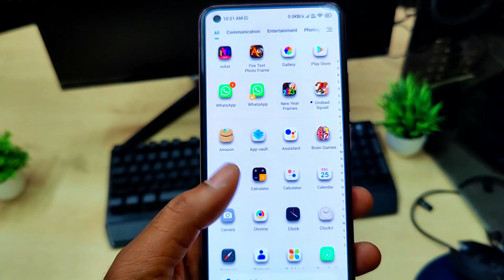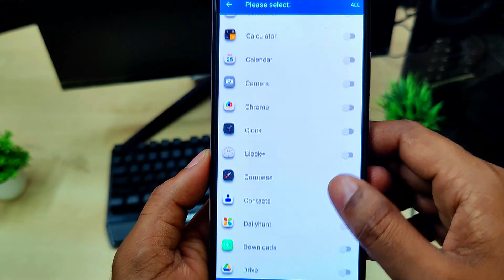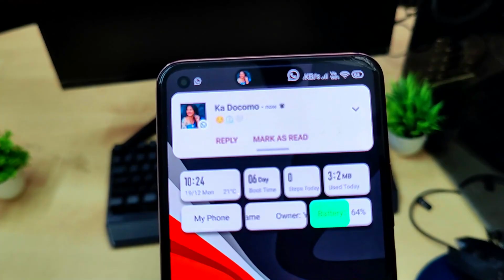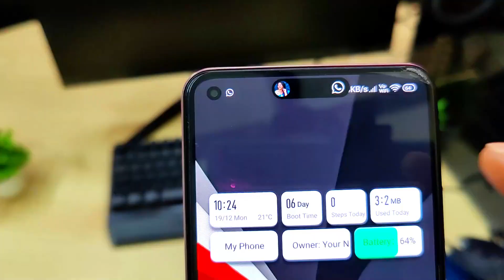WhatsApp New Trick For Every One In Telugu 2023 | Latest WhatsApp Feature | Telugu Tech Raja